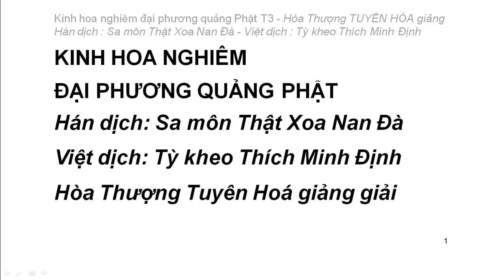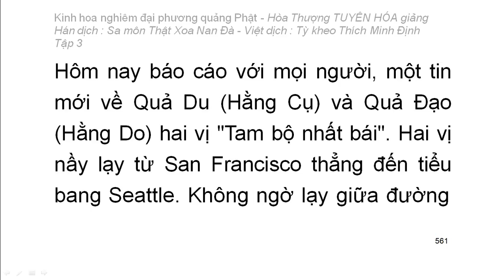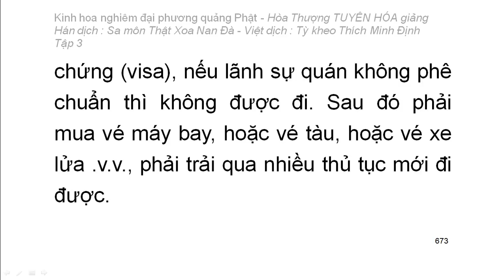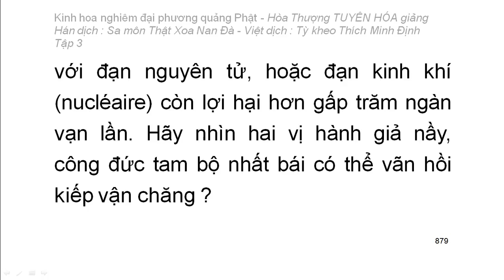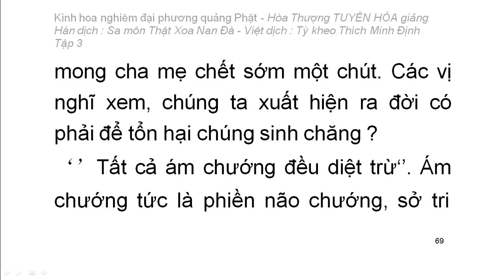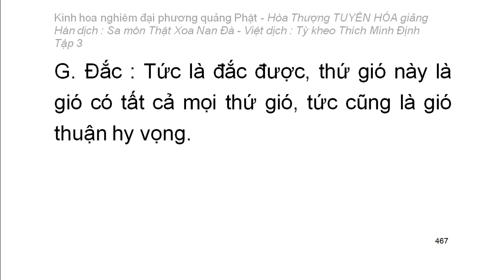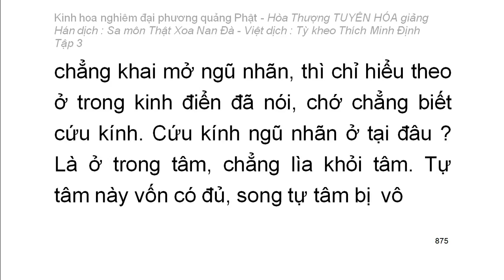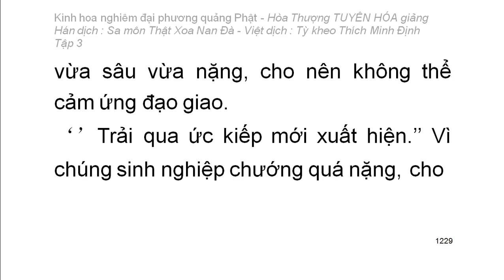Kinh hoa nghiêm - hoà thượng Tuyên Hoá giảng giải (Video dài) - Tập 3/25 (tiếp theo)